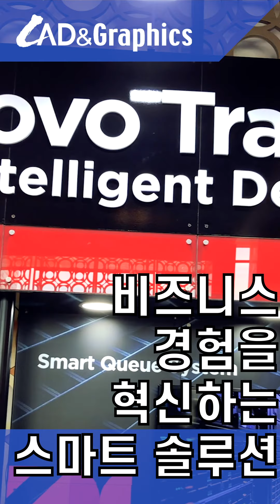비즈니스 경험을 혁신하는 스마트 솔루션 (세로 영상)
한국레노버가 비즈니스 사용자에게 새로운 경험을 제공하고 스마트 혁신을 돕기 위한 '트랜스폼 3.0(Transform 3.0)' 비전과 스마트 컴퓨팅 솔루션을 소개했습니다.

한국레노버가 8월 6일 진행한 기자간담회에서는 더 스마트한 디바이스, 더 스마트한 업무 공간, 더 스마트한 비즈니스를 위해 데스크톱과 노트북, IoT를 위한 엣지 디바이스, AR/VR 디바이스, 온라인 보안 서비스 등 다양한 제품이 소개되었습니다. 또한 레노버는 기업의 업무용 디바이스를 사용한 만큼만 지불하고 레노버가 관리해 주는 DaaS(Device-as-a-Service) 모델도 선보인다고 밝혔습니다.

관련 기사: 한국레노버, 기업의 스마트 혁신 위한 전략과 디바이스 소개

(스마트폰 전체 화면 보기에 최적화되어 있습니다.)